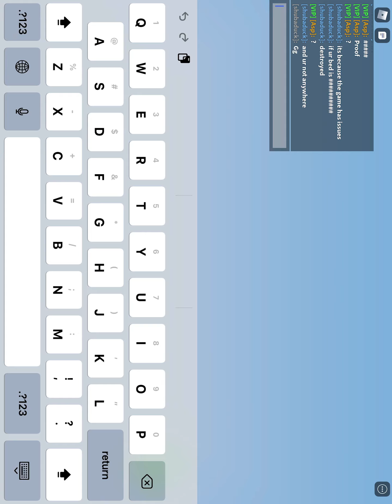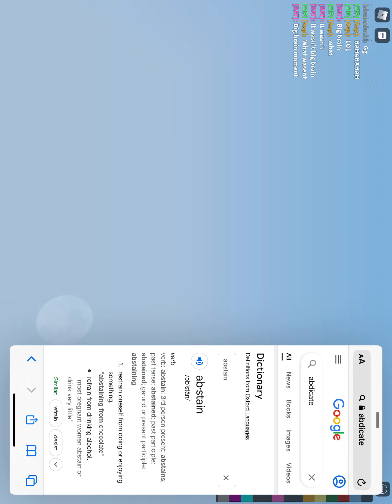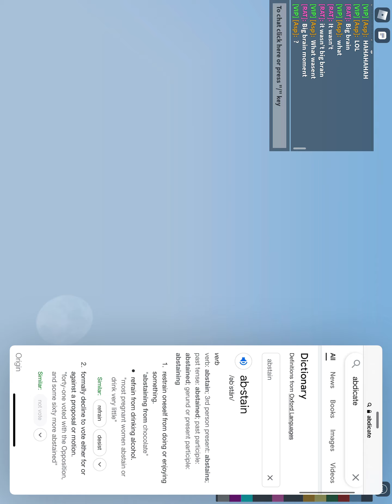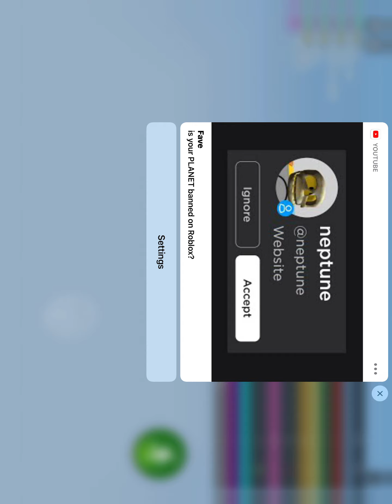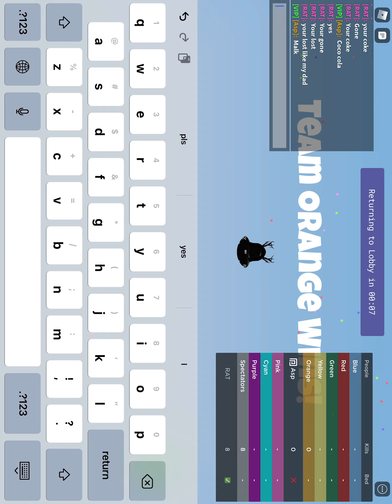void glitch in bedwras